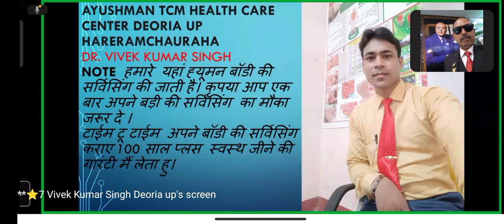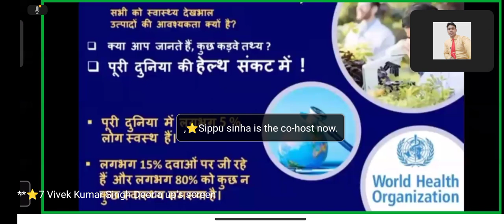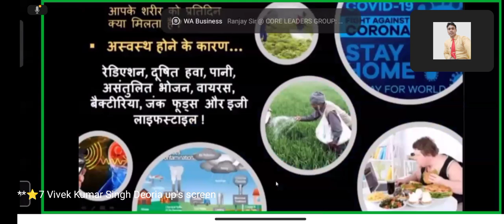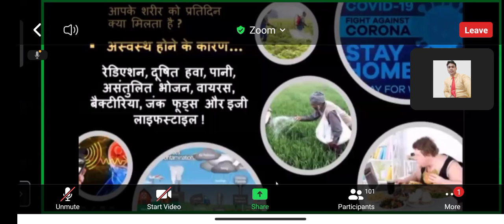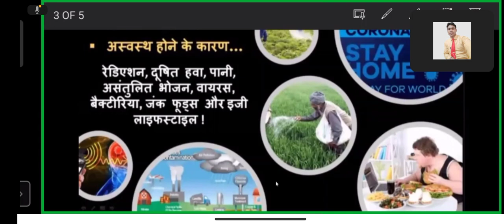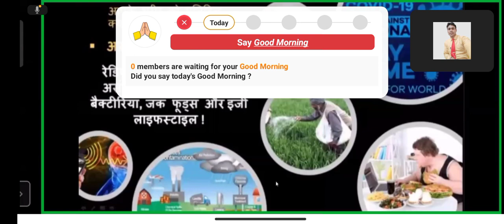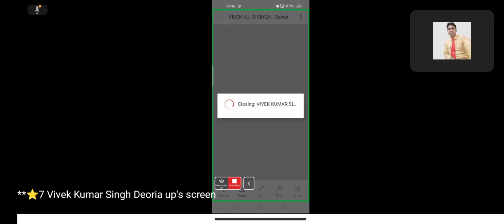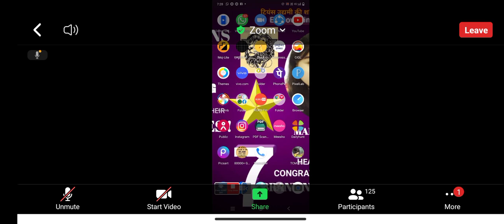स्वास्थ्य जीवन 100year कैसे जिया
100year life Kaise Jiya Jaye...